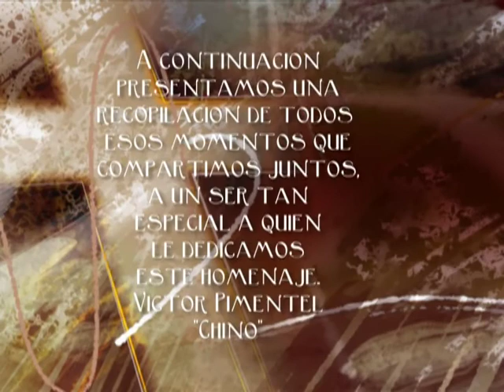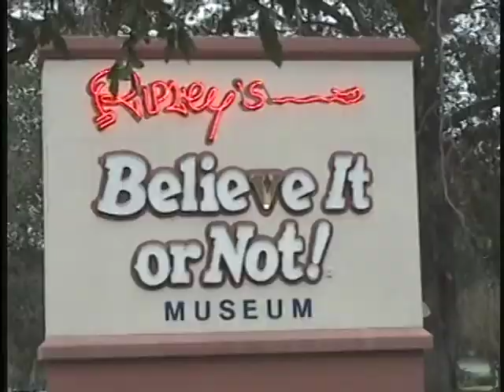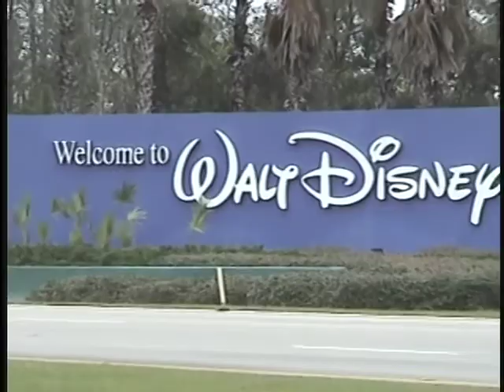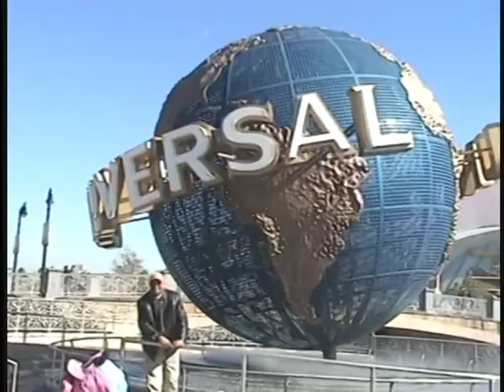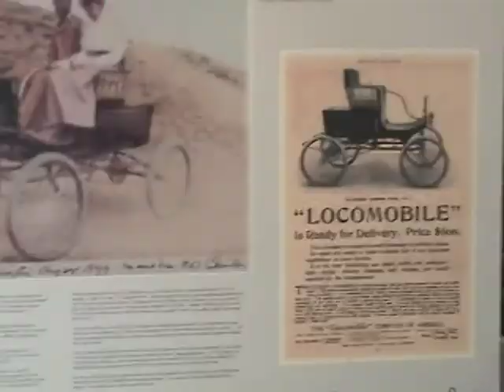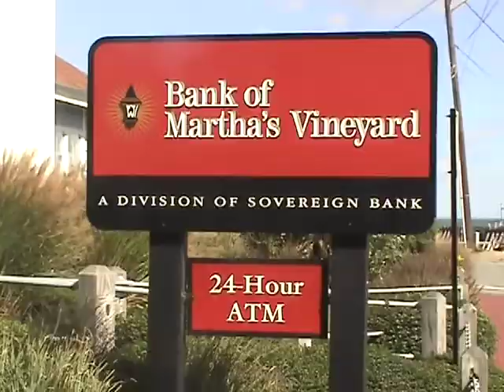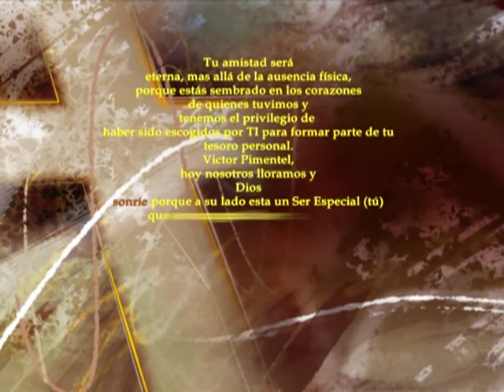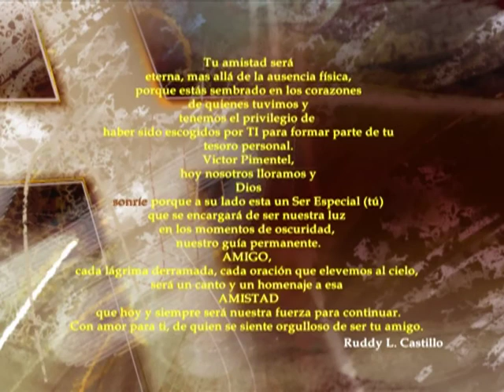recordando a Victor Pimentel " chino"